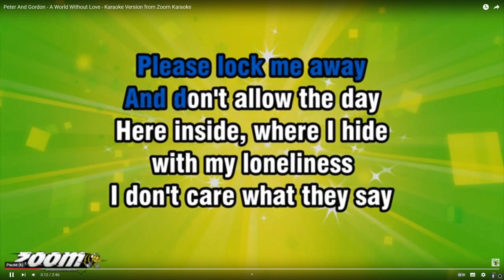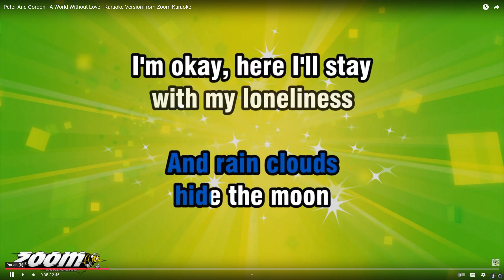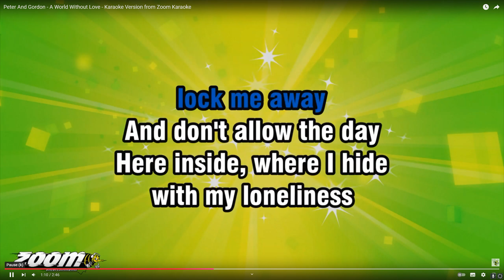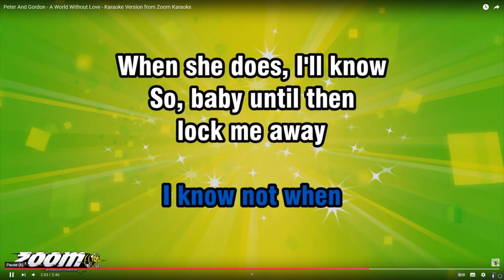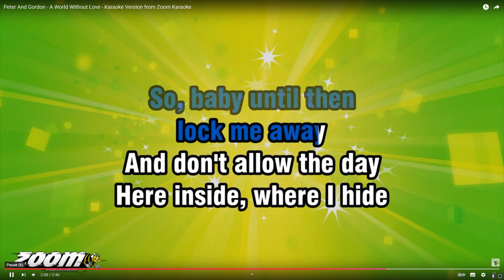A world without love